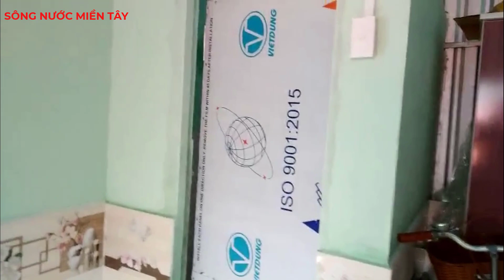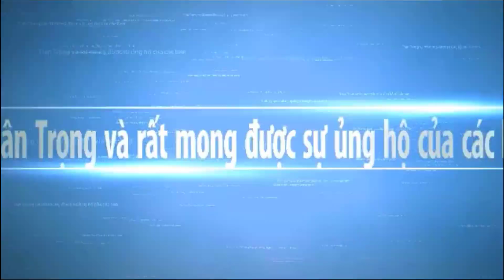Chuẩn Bị Mừng Tân Gia Ngôi nhà ước mơ của Chú Kỵ 40 năm bụi rừng | Sông Nước Miền Tây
Trong những ngày này thì nhà chú Kỵ người sống 40 năm bụi rừng chuẩn bị cho ngày thứ sáu vào nhà mới ước mơ của chú và mừng tân gia có ngôi nhà ước mơ từ lâu. Hy vọng Sông Nước Miền Tây sẽ mang đến cho các bạn những hình ảnh đẹp nhất, với nét đặc trưng của những con người mièn tây quê em. Các bạn có xem video, xin thông cảm bỏ qua nếu có gì đó không hay.